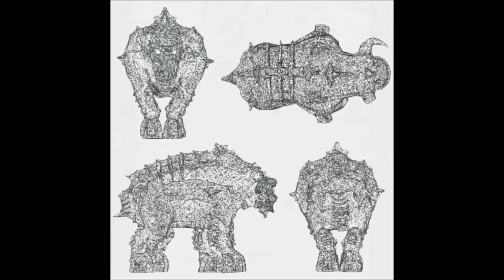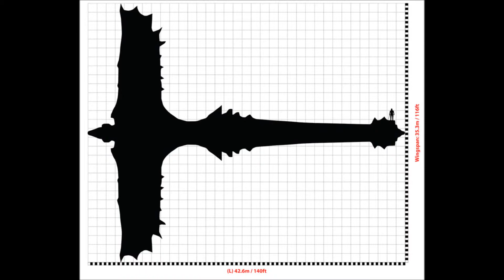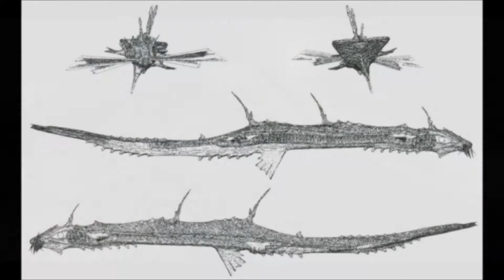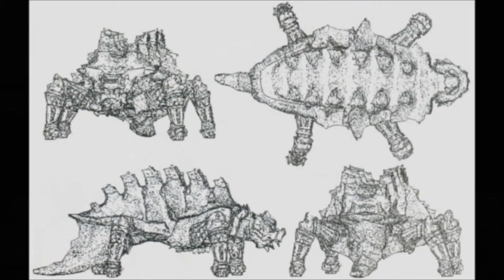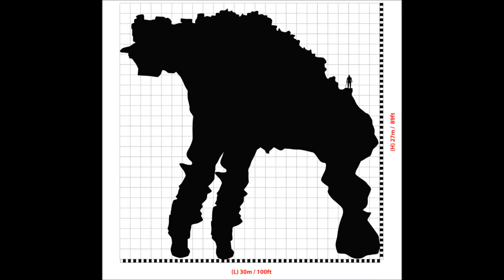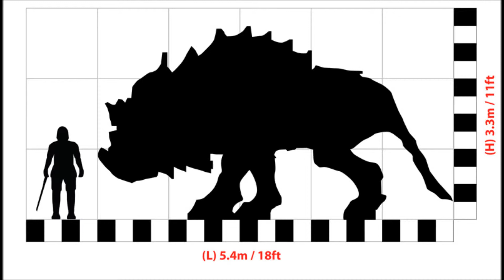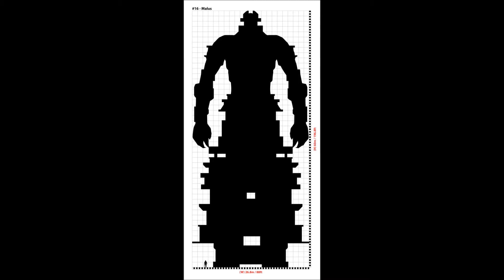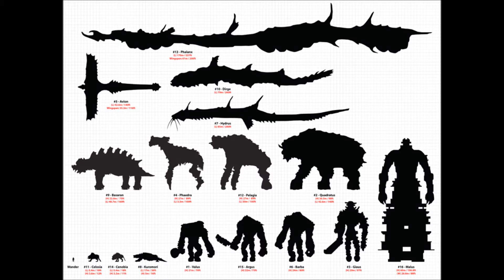Tributo ao Shadow of the Colossus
Fiz esse vídeo para servir de homenagem à um dos melhores jogos que eu joguei. Não sou especialista nem profissional em fazer vídeos, portanto, não estou aqui para aparecer, apenas para prestar uma humilde homenagem à um jogo épico em diversos aspectos.